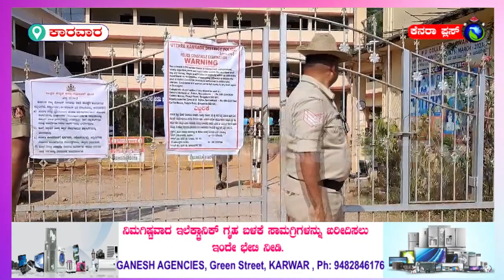ಕಾನ್ಸ್ಟೇಬಲ್ ಹುದ್ದೆಗಳಿಗೆ ಸ್ಪರ್ಧಾತ್ಮಕ ಪರೀಕ್ಷೆ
28-1-24 ಜಿಲ್ಲಾ ಕೇಂದ್ರ ಕಾರವಾರದಲ್ಲಿ ಭಾನುವಾರ ಕರ್ನಾಟಕ ರಾಜ್ಯ ಸಶಸ್ತ್ರ ಮೀಸಲು ಪೊಲೀಸ್ ಪಡೆಯ ಕಾನ್ಸ್ಟೇಬಲ್ ಹುದ್ದೆಗಳಿಗೆ ಸ್ಪರ್ಧಾತ್ಮಕ ಪರೀಕ್ಷೆ ಪಡೆಯಿತು.